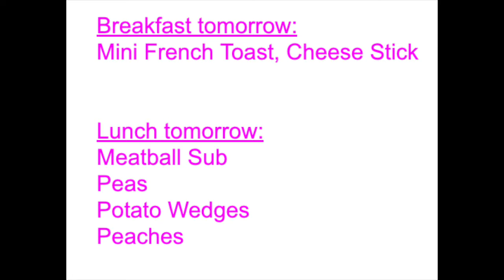Friday, October, 1, 2021